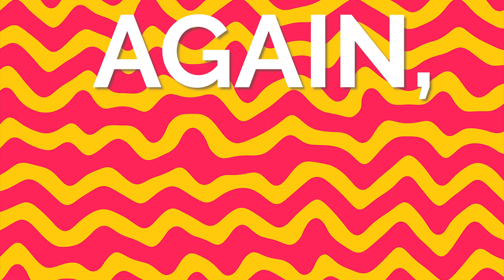What's Your MMORPG Personality? (Interactive Quiz)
Learn your true personality with this age-old MMO quiz created by Socrates himself. Probably. It was either Socrates or Plato that were really into mmo's. Can't remember. anyways, Are you a secretly toxic player or a person who prefers solo content? Let's find out!